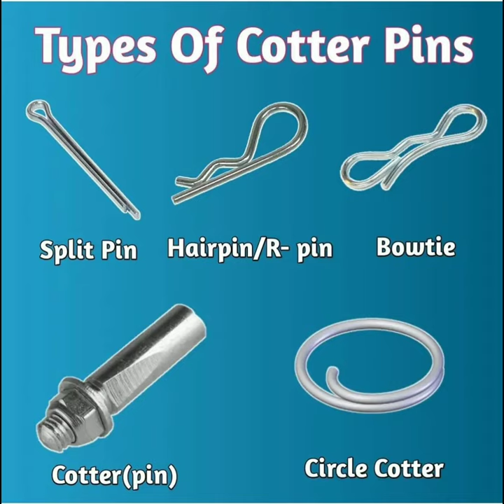Types of cotter pins🔥🔥